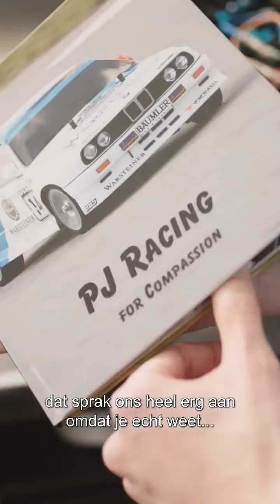Omarm een Project | Paul en Klazien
➡️ Ga naar voor meer info. Daag jezelf uit, omarm een project.